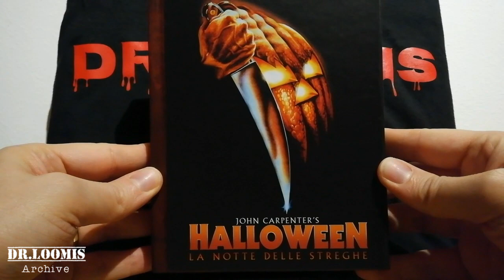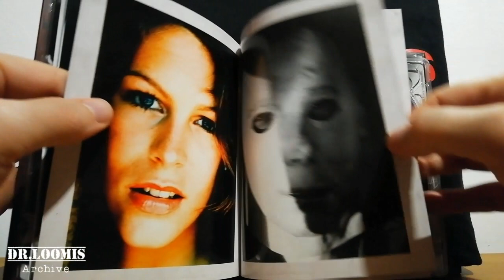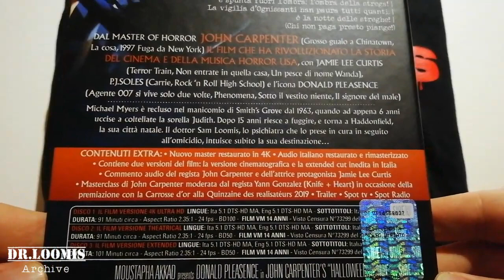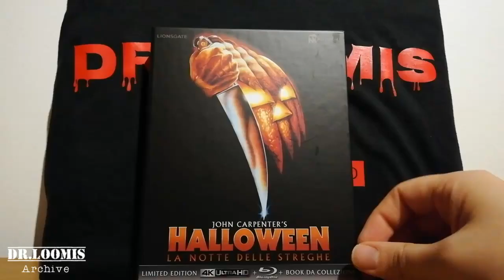#26 BD Unboxing: "HALLOWEEN 4K UHD" (3 dischi) Midnight Classic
Capolavoro di John Carpenter proposto in un edizione a triplo disco bluray a cura della Midnight Factory.